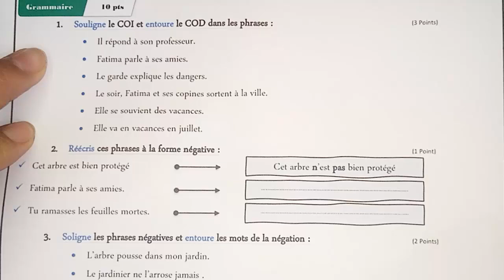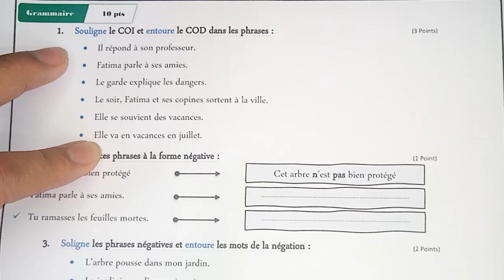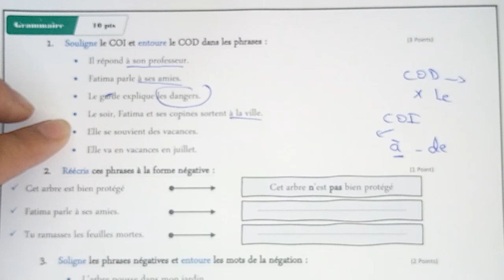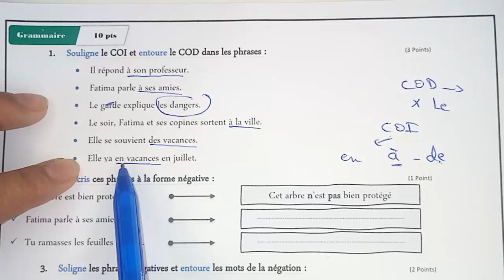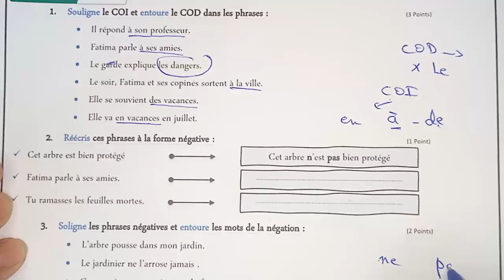فرض اللغة الفرنسية الفرض الثاني الدورة الثانية المستوى الرابع فروض المرحلة الرابعة 2022 ن 2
فرض اللغة الفرنسية الفرض الثانيالدورة الثانية المستوى الرابع فروض المرحلة الرابعة 2022 الفرض الرابع
فروض المرحلة الثالثة مادة اللغة الفرنسية المستوى الرابع